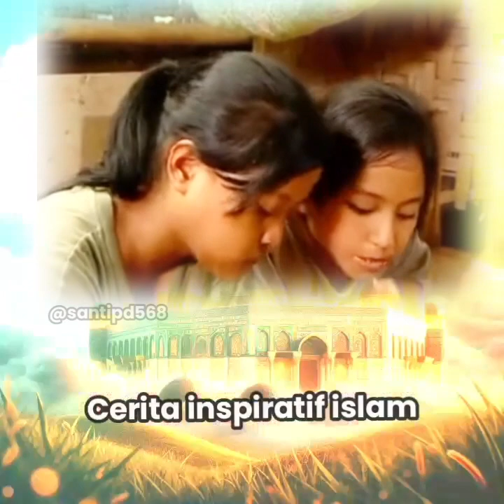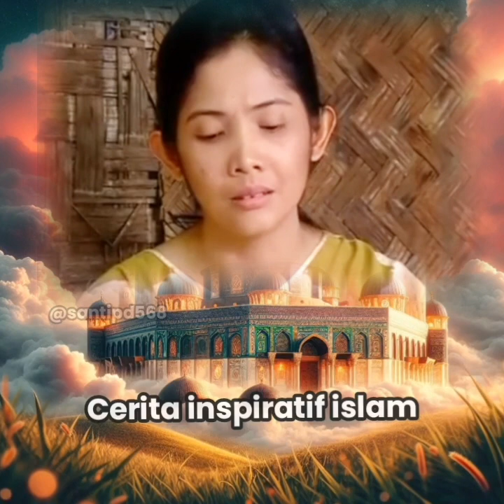inspiratifislammelaluibangAshrulsebungkusnasiuntukmengobatirasalapar6orangkeluarganya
Dibintangi
oleh
Deddy Mizwar

storywa,lucu,katamotivasiislam,motifasiislam,insfiratif,film,motivasiceramah,inspirasimuslim,insfiratifislam,motivasi,katabijak